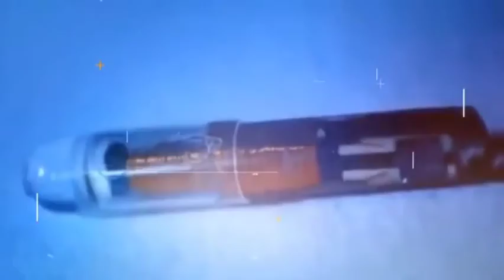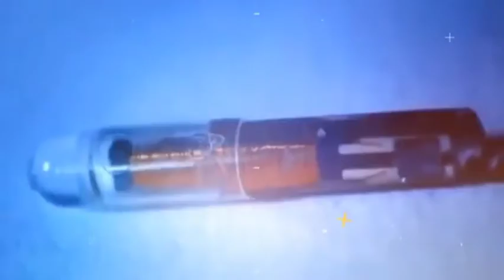Totalitarianism (Unrighteous Laws)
What are the 7 traits of totalitarianism?

Totalitarian regimes are often characterized by
extensive political repression,
a complete lack of democracy, widespread personality cultism,
absolute control over the economy, massive censorship,
mass surveillance,
limited freedom of movement (most notably freedom to leave the country) and widespread use of state ...

KAL HALAL YAHAWAH BAHASHAM YAHAWASHI BAHASHAM RAWCHAA QADASH BARAK ATHA WA BARAK ATHAM

DOUBLE HONORS TO THE ELDERS AND APOSTLES OF THE GREATMILLSTONE WHO RULE WELL